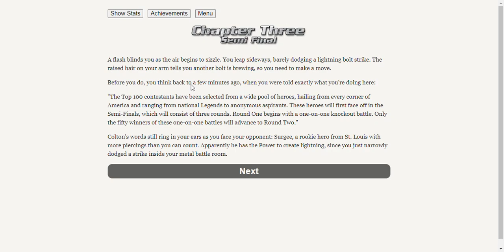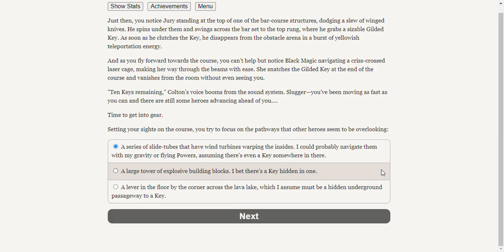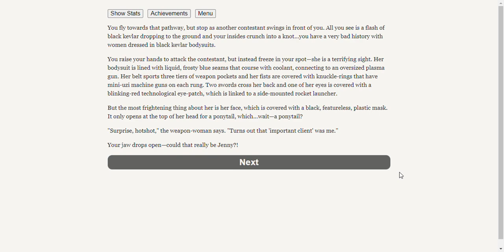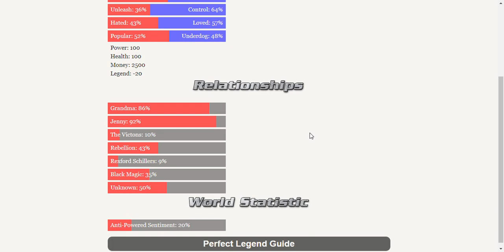Heroes Rise: The Hero Project (Part 3)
A superhero joins a reality TV competition for superheroes while dealing with new bonus powers.